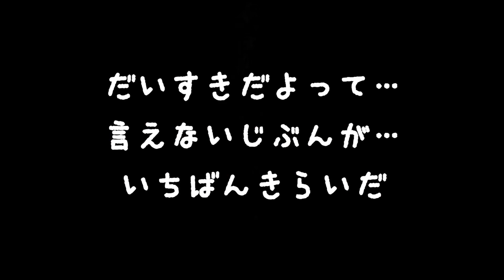心で読む絵本 第3話『触角の子~ふつうじゃなくてごめんなさい~』「言わない弟」【触覚の子】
触角の子~ふつうじゃなくてごめんなさい~
第3話「言わない弟」

TikTokで大きな反響のあった『触角の子』
TikTokでは描けなかった第3話の全編を配信

『触角の子』の全てをYouTubeという媒体を通して配信していきます。

TikTok・Instagramから応援してくださっている方々もYouTubeで初めて知って頂けた方も…この作品を通して、自らの優しい気持ちや温かい気持ちをより成長させていただければ幸いです。

今後noteオリジナルの作品も制作予定です。